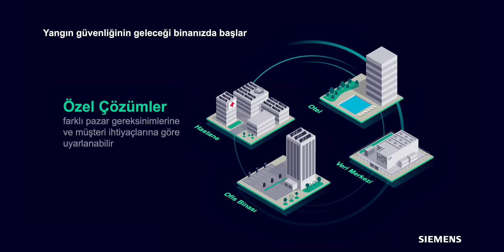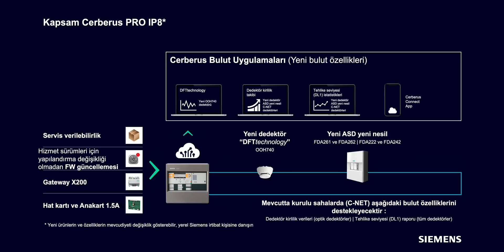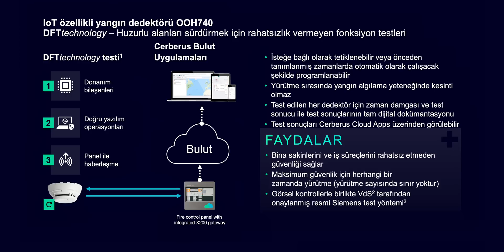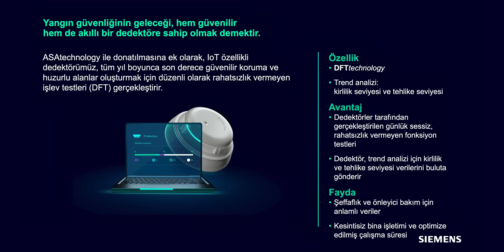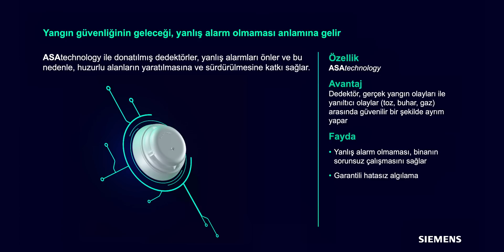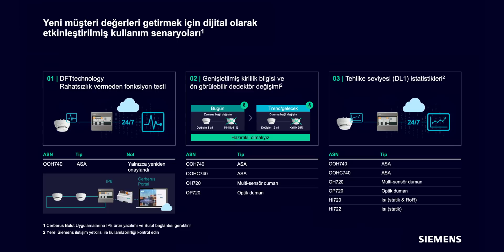Yangından Korunma Sistemi – Cerberus Pro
Siemens Sanayi ve Ticaret A.Ş. Ürün Müdürü Adem Çakır ile Siemens’in yangın algılama ve yangından korunma sistemi Cerberus Pro ile ilgili konuştuk.

Siemens Sanayi ve Ticaret A.Ş. Ürün Müdürü Adem Çakır ile Siemens’in yangın algılama sistemi olan Cerberus Pro’nun 8. versiyonu hakkında kapsamlı bir görüşme yaptık. Bu sistem, yangından korunma ve yangın güvenliği teknolojilerini modern ihtiyaçlara uygun olarak yeniden şekillendiriyor. Cerberus Pro, özellikle güçlü loop yapısı, bulut tabanlı entegrasyonu ve IoT (Nesnelerin İnterneti) destekli saha cihazları ile dikkat çekiyor.

Cerberus Pro’nun bulut tabanlı özellikleri, kullanıcıların sistemlerine her yerden erişebilmesini sağlıyor. Bu sayede sahadaki yangın algılama sistemleri 7/24 izlenebiliyor. Bakım ve operasyon süreçleri daha hızlı ve verimli bir şekilde yönetilebiliyor. Özellikle IoT destekli cihazlar, sahadaki ekipmanların durumu hakkında anlık bilgi sunuyor. Bu bilgiler, operasyonların daha planlı yürütülmesine yardımcı oluyor.

*Zayıf Akım / Güvenlik ve Teknoloji Rehberi*
Zayıf akım sistemleri ve bina yönetim sistemleri, güvenlik, teknoloji, otomasyon, enerji verimliliği ve sürdürülebilirlik hakkında en doğru ve güncel bilgiler.

*Videoyu Beğendiyseniz* 👍
Beğen butonuna tıklayın, yorumlarınızla katkıda bulunun ve arkadaşlarınızla paylaşmayı unutmayın!

*Görüşlerinizi Paylaşın* 💬
Yorumlarda düşüncelerinizi, sorularınızı ve deneyimlerinizi bizimle paylaşın. Her yorumunuzu okuyoruz!